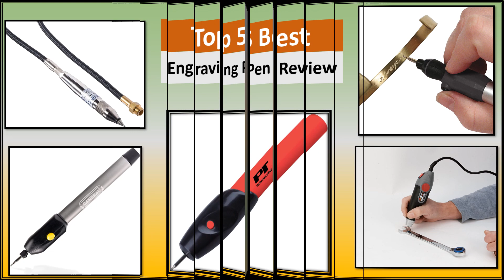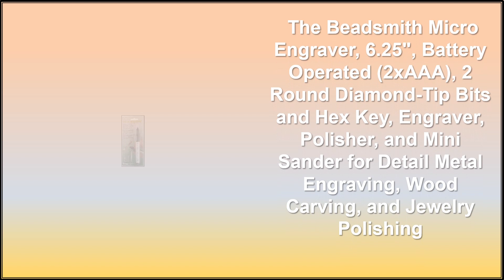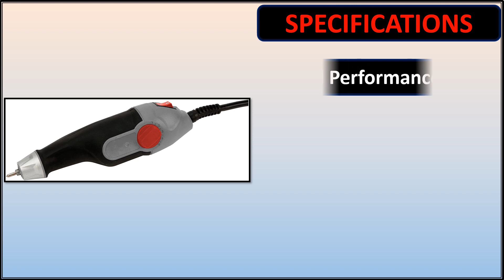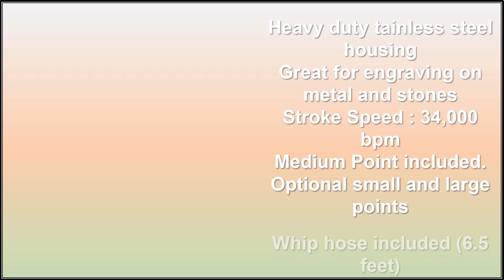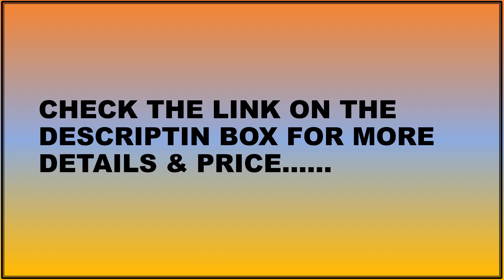Top 5 Best Engraving Pen Review 2023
5.Cordless Engraving Pen for Metal - Diamond Tip Etching Tool for Engraving Toys, Sporting Goods, & Glass Gifts

4.W50035 DIY Electric Etching Engraving Pen-Perfect Accessory for Crafting, Engrave Carve Tool Steel Jewellery Engraver Pen

3.Micro Engraver, 6.25", Battery Operated (2xAAA), 2 Round Diamond-Tip Bits and Hex Key, Engraver, Polisher, and Mini Sander for Detail Metal Engraving, Wood Carving, and Jewelry Polishing

2.W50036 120V Electric Etching Engraving Pen With Adjustment Dial, Perfect Accessory for Crafting, Engrave Carve Tool Steel Jewellery Engraver Pen

1.Engraving Pen/Stylus